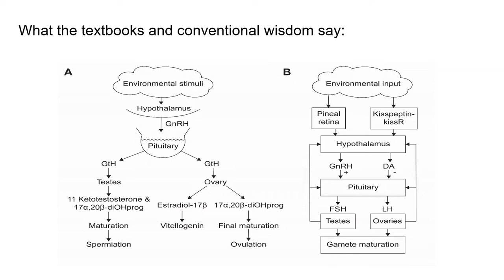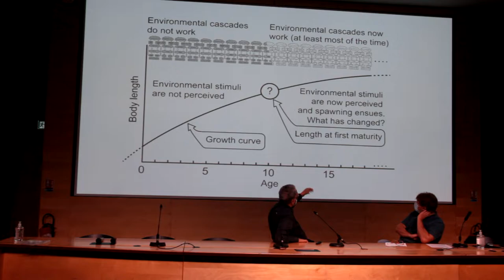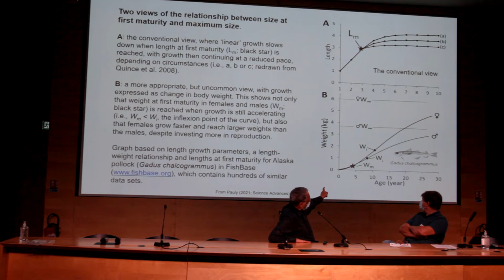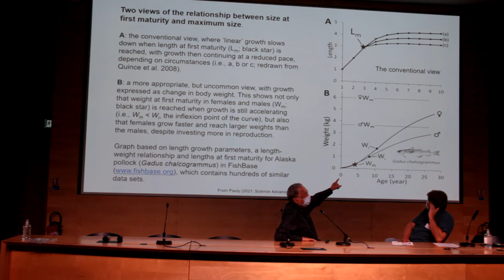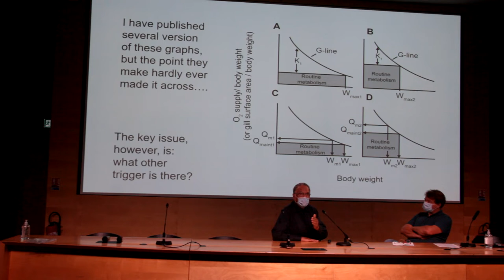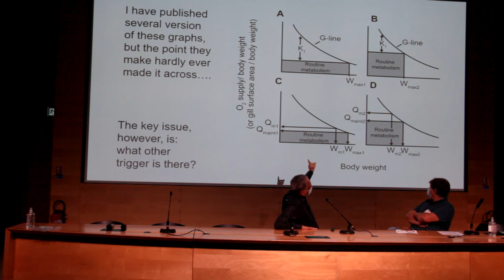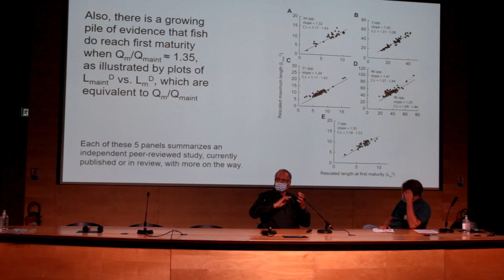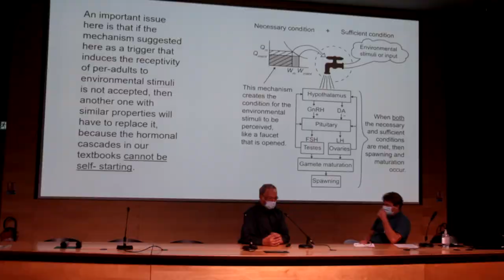"Why do fish reach first maturity when they do?" by Daniel Pauly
Presentation delivered by Daniel Pauly (Principal Investigator, Sea Around Us and co-creator of FishBase) at the 2021 FishBase and SeaLifeBase Symposium held on September 6-7, 2021 at the Muséum national d'Histoire naturelle (Grande Galerie de l'Évolution) in celebration of the anniversaries of both global biodiversity information systems.